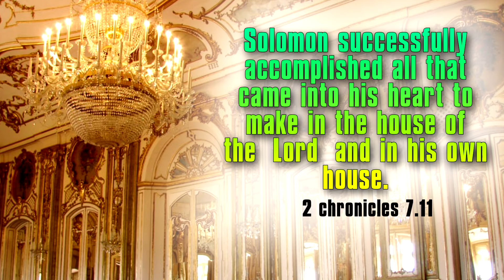Daily bible verse|today bible verse|El-Shaddai Ministries